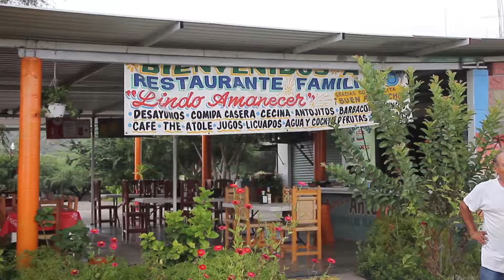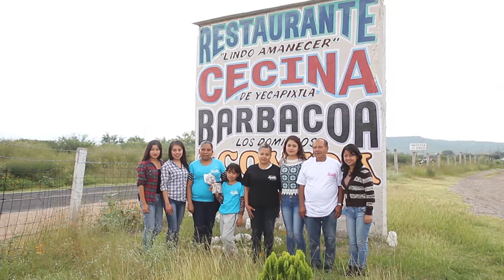Poker de Reinas - Visita a Fans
Core-Media Fotografía • Video • Diseño
Reforma No. 8 Centro Huajuapan de León, Oax.